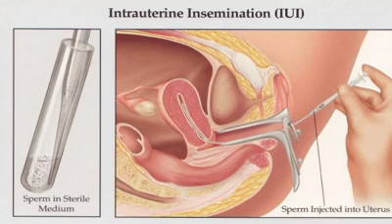Artificial Insemination IUI Treatment Washington DC Muasher Center Fertility & IVF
Intrauterine insemination (IUI) in Virginia is performed at The Muasher Center for Fertility and IVF in Virginia. Intrauterine insemination is a successful treatment for couples that are experiencing unexplained infertility. It has proven to be most successful in helping women 35 and younger to conceive. If 2-3 treatments of intrauterine insemination fail, Dr. Suheil Muasher recommends trying IVF as the next step in the infertility treatment process.